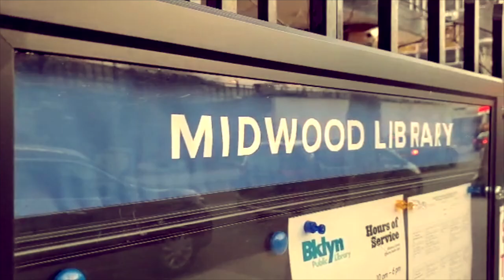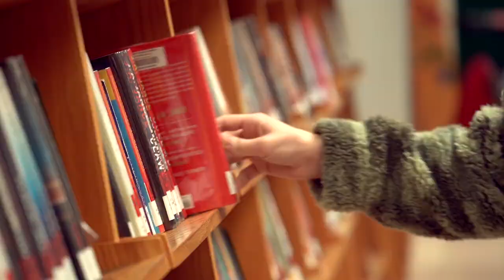DANCE MONKEY COVER - PUBLIC LIBRARY SOUNDS (Ssshhh...)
although I am usually a one person production thanks to j. styller for collaborating on  this with me. thanks to the awesome people at the Brooklyn public library for letting us film there (and making a ruckus).
Chat with me on instagram @one_man_band_rafi_b